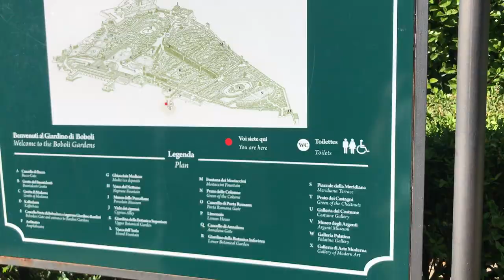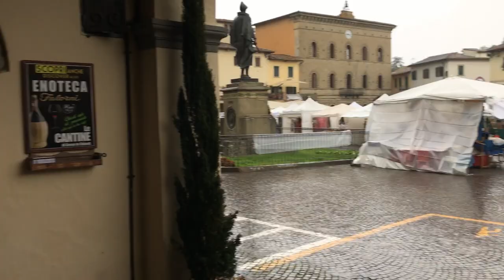Florence Vlog 2019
Hello everyone!! Here is a short video of the second part of my trip to Italy back in April. Our second stop was Florence and this was my favorite city we went to. Hope you all enjoy! :)